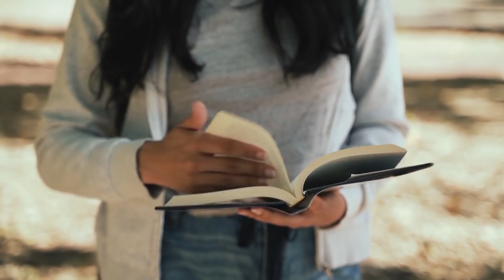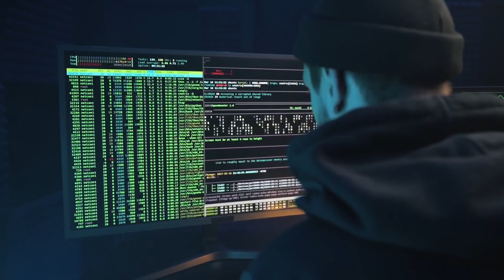7 Habits Of Creative People | Motivational Speech in Malayalam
7 Habits Of Creative People | Motivational Speech in Malayalam